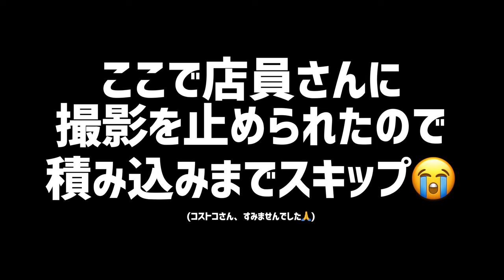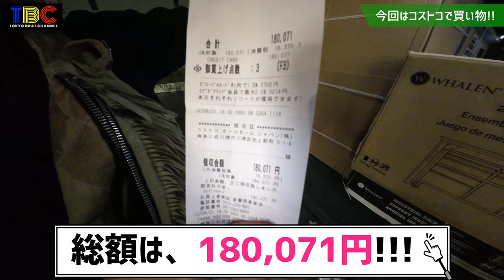【散財‼️】予算200万⁉️ミスターコストコ現る⁉️コストコでガレージ設備を整えるぞ👍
バイク好きが[好きな事]を[好きなよう]に[好きなだけ]やっていくチャンネルです!

今回はそうちゃんのガレージの設備を購入するためにコストコへ!

【TOKYO BRAT CHANNEL紹介】

【そうちゃん】
2017年、自身のカスタムしたHarley Davidson SPORTSTER 883Rが世界的なマフラーブランドであるVANCE&HINESの公式Instagramに採用された事がきっかけで話題になる。

その後も欧米モータージャーナリストやInstagramメディアにカスタム車両が紹介され、INAZUMA1200、XJR1200などのカフェレーサー、VRX400やTW225のファットスクランブラーなど高い評価を得ている。

2020年5月にはフランスのファッション誌GQのInstagramやTwitterにも掲載されるなど、ファッション業界からも熱い注目を浴びる。
現在では日本全国からカスタムオーダーが殺到している新進気鋭のカスタムビルダーである。

【だいちゃん】
映画、 TV、CMを中心に活動。
甘いマスクの都会的な二枚目役から、気の良い大阪のお兄ちゃんやOLに変装した潜入捜査官役、果ては人間以外の怪獣や虫の役などさまざまなキャラクター、役を演じてきた。

2020年「アートにエールを！東京プロジェクト」では「リモートオーディション(仮)」という作品を発表。脚本・監督を務めマルチな才能を発揮している。

またミュージックビデオでも監督・撮影も担当した事があり、まだまだやりたい事が止まらない。

自身の特技でもある木工、DIYはプロ級の腕前。企業との連載企画やアウトドアギアのデザイン、製作、販売なども行う。

TBCではデザインしたTシャツやジャケットなどの販売をスタートさせ、これからはアパレル業界も視野に入れている。

【Ryoji(NEXTPAGE)】
動画クリエイター。
動画作成の会社[NEXTPAGE]の代表。
企業様のイメージ映像や店舗の紹介映像やプライダル映像などを作成する際に[見易さ]や[わかりやすさ]を心がけており、ご依頼いただいたお客様からはかなり高い評価を得ている。
さらには子ども向けの[七五三]や[お宮参り]など様々な写真撮影、動画作成もしており、さらには服のデザインなどもしているマルチなクリエイターである。
2020年「アートにエールを！東京プロジェクト」では「リモートオーディション(仮)」という伊藤悌智監督(だいちゃん)の作品で撮影、編集を担当。
TBCの他にもYouTubeチャンネルの作成をしている。

編集依頼も承っております。

[出演依頼やカスタム依頼、その他質問等はこちら]